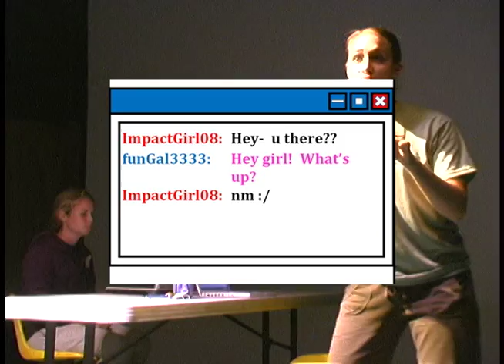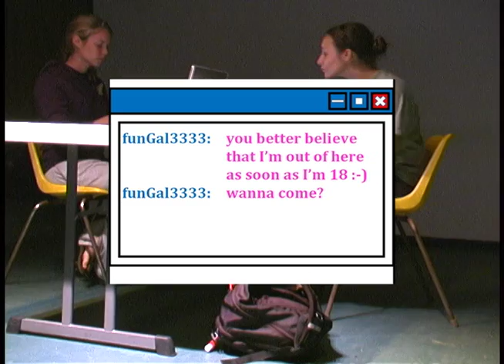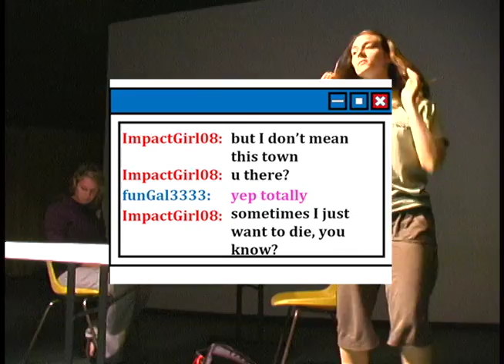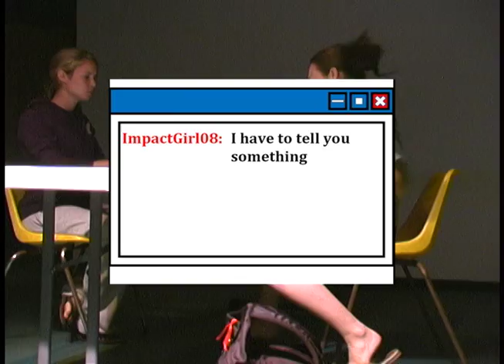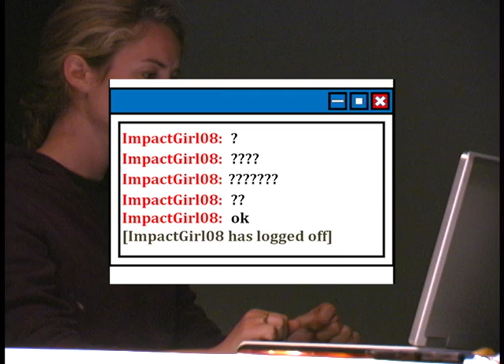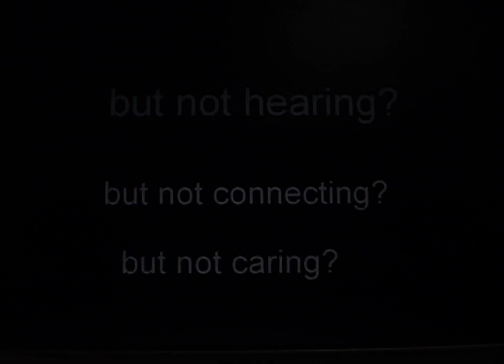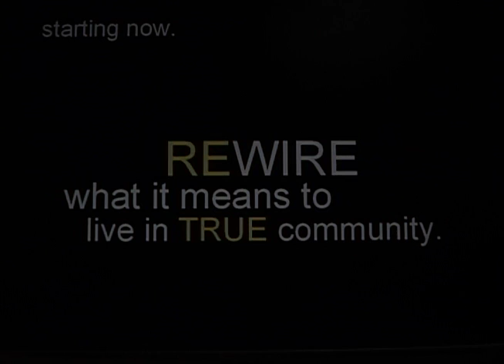Are you Listening?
A powerful drama about how we need to Rethink our communication